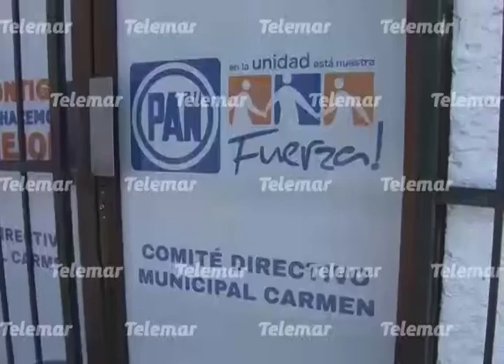Alcalde y regidor panistas no renunciarán a cargos para hacer campaña electoral